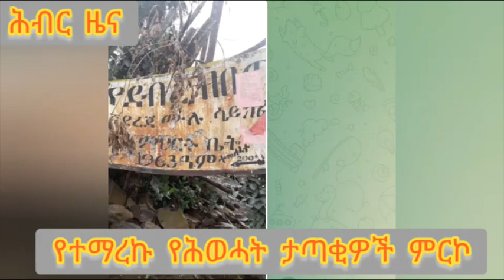ድርድር ከሚባል ጨዋታ በፊት ጠላትና ተላላኪን አውቀናል ወይ? | Hiber Radio with Zenaneh Mekonnen Aug 29, 2021 | Ethiopia